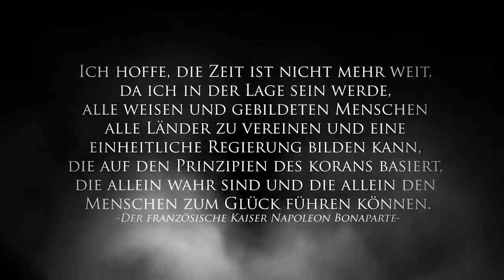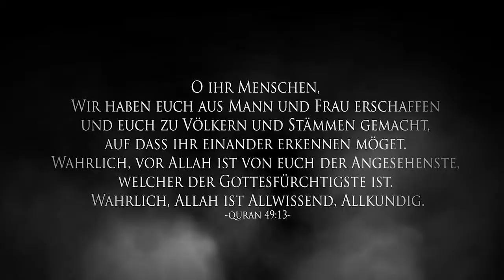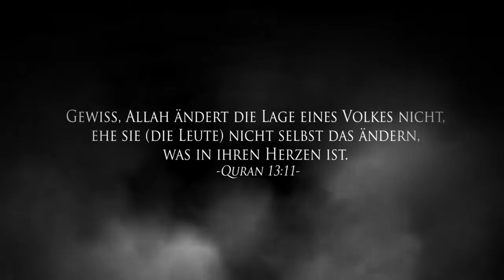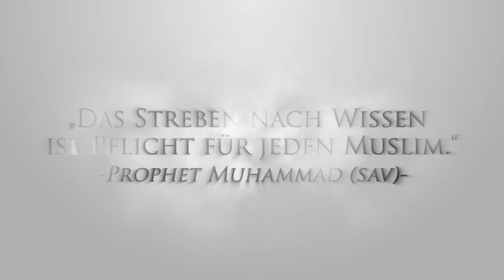TRAILER Zitate: Wolgang von Goethe, Albert Einstein, Kaiser Napoleon Bonaparte, Khalid Yasin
NEU ASADULLAH TRAILER